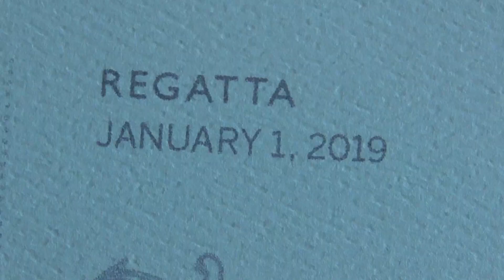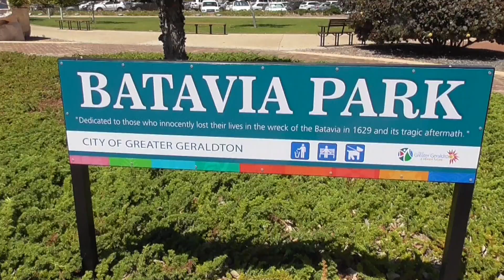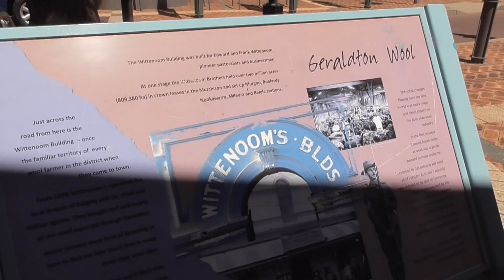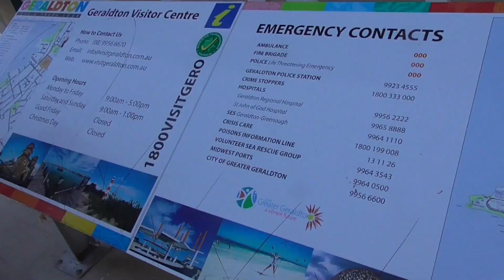Oceania Regatta Cruise: Visit Geraldton, Australia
Did you know that Geraldton is one of the Top 3 kite surfing destinations in the world? Not that I was going to kite surf but you might! Geraldton was the Regatta's first Port of Call and I was thrilled to leave the ship after four straight sea days...

Today's video, the town. Tomorrow's, our ship excursion.